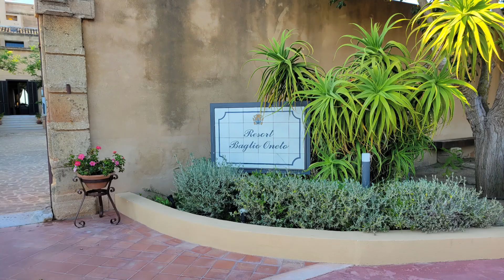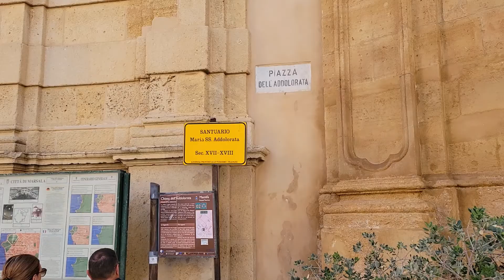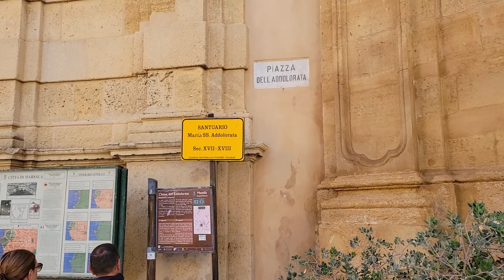Marsala Sicily 2022🇮🇹Thank you Mauro 🇮🇹Great Episode